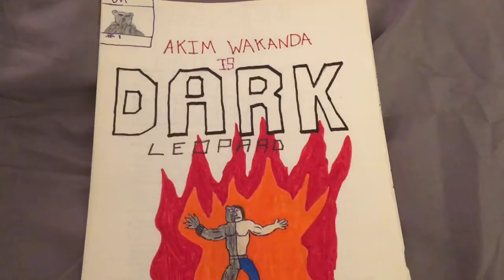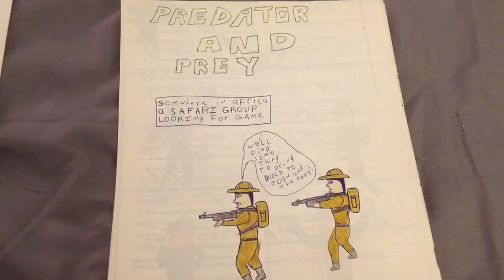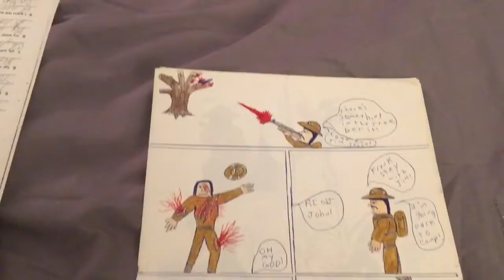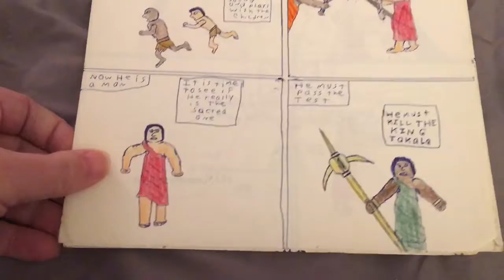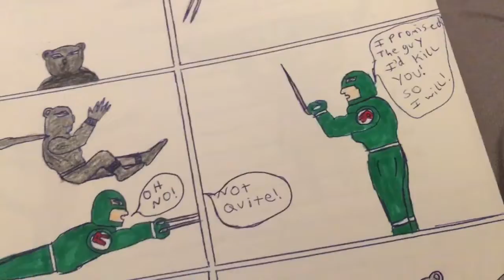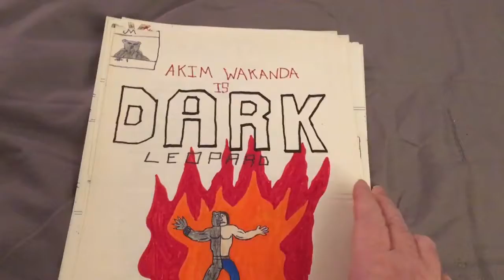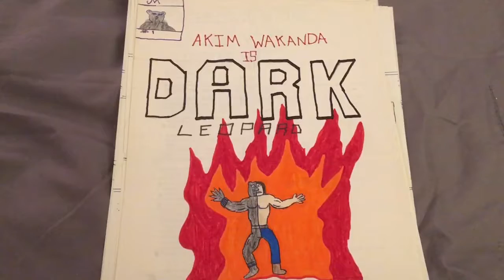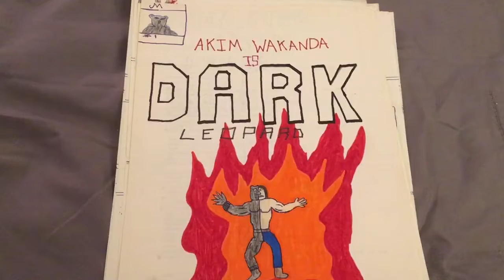Dark Leopard- JAM Comics Classic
Check out another comic I created when I was a kid! Dark Leopard is the story of a child lost in Africa and raised by the Leopard tribe until ascending to the throne! This comic has no obvious influences that I can see.